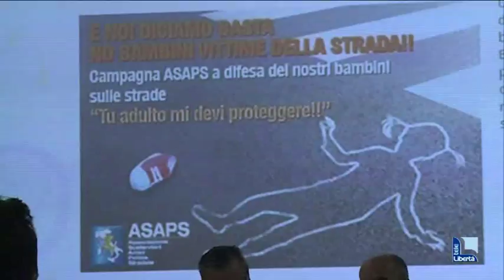Dimezzati i bambini feriti, ma aumentano gli ubriachi alla guida